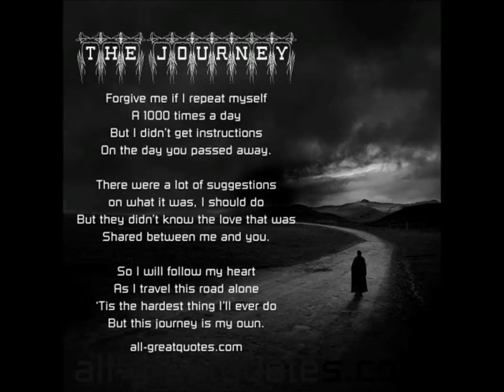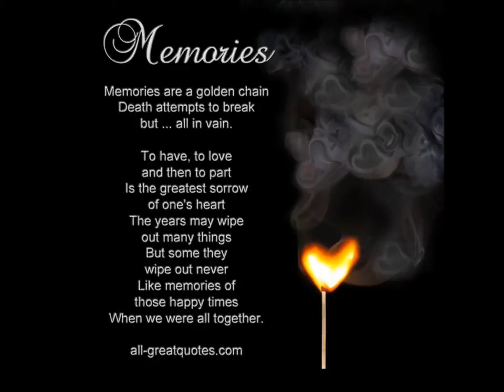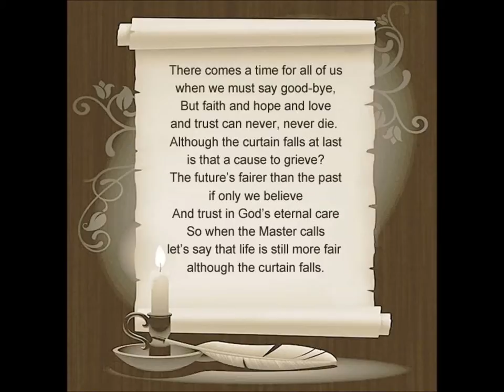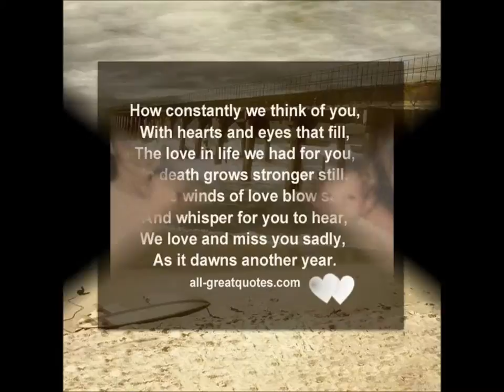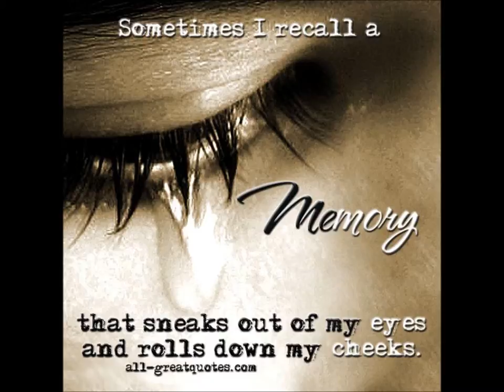Tammy Jo Alexander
Caledonia Jane Doe identified as Tammy Jo Alexander